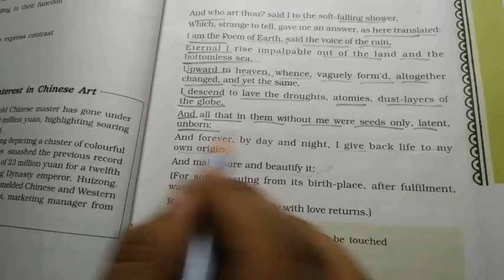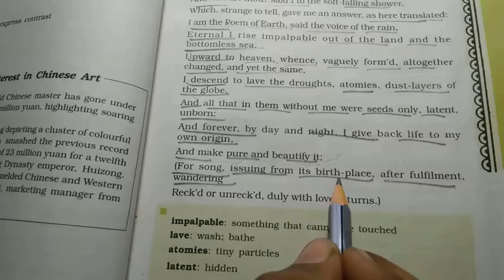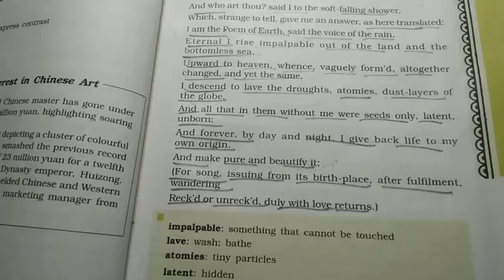The voice of the rain Part 2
Sakib khan